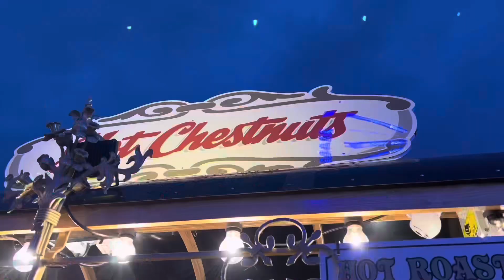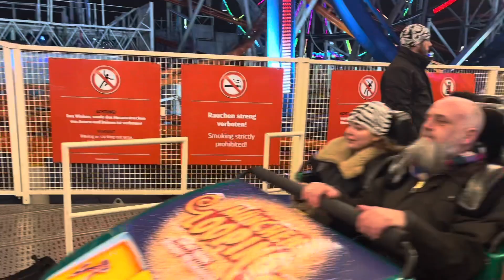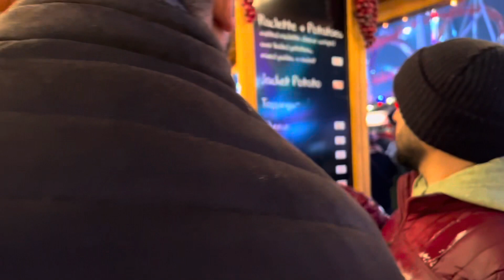Husband ne taubah krli 😂| Winter Wonderland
Husband be taubah krli 😂| Winter Wonderland dailyvlog dailyvlog

Hello everyone!